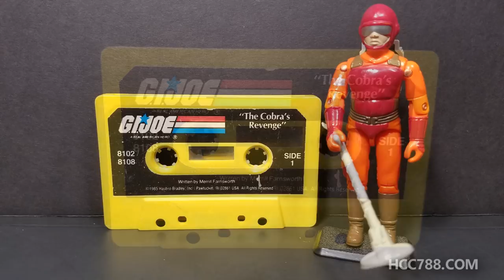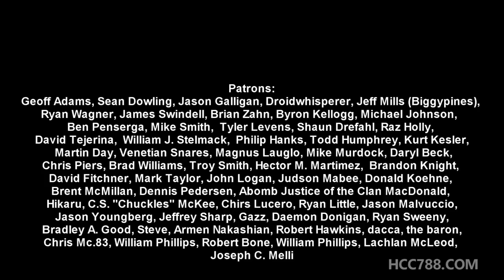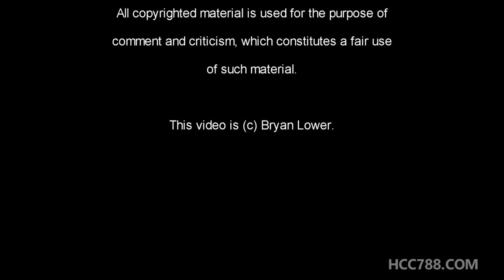HCC788 - Listen 'N Fun Tripwire audio cassette - "The Cobra's Revenge"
Visit HCC788.com!

Special Thanks to:
Daryl Beck, Chris Piers, Brad Williams, Troy Smith,
Hector M. Martimez, Brandon Knight, David Fitchner,
Dennis Pederso, Abomb Justice of the Clan MacDonald, Hikaru,
C.S. "Chuckles" McKee, Chris Lucero, Ryan Little, Jason Malvuccio,
Jason Youngberg, Jeffrey Sharp, Gazz, steve, Bradley A. Good.
Robert Hawkins, dacca, the baron, Chris Mc.83, William Phillip,
Robert Bone, William Phillips, Lachlan McLeod, Joseph C. Melli